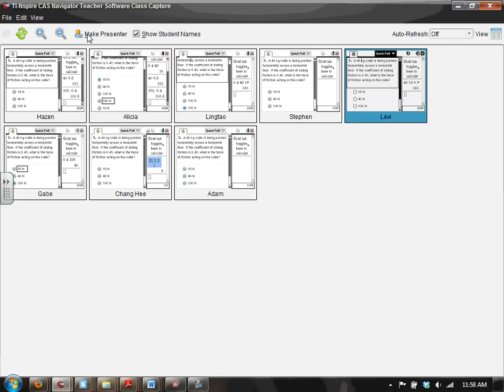TI-Nspire Navigator Quick Poll with Calculation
Students can do a calculation in a Quick Poll. Other implications of what is shown here is that multiple questions can be sent in a Quick Poll. Use a split screen to do this. The answer to the question shown is found by doing Ff= mu*normal force. Yes students can get access to the ScratchPad if the Tool, Quick Poll Options is set up to allow document access. Quick Polls can be used to use technology to test for students' ability to do computation without technology if that is what is desired.